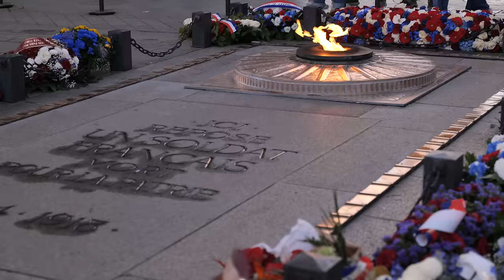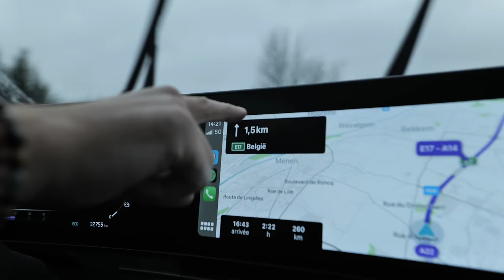EU Tour Part1【in France】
撮影編集 Ryohei Tanaka

営業時間
火～木 17:00 - 21:00
土日 13:00 - 19:00
月金定休
〒559-0011
大阪市住之江区北加賀屋2-6-9 1F
地下鉄四つ橋線北加賀屋駅②番出口徒歩3分

登録番号：180070AC
動物取扱責任者：東堀聡士